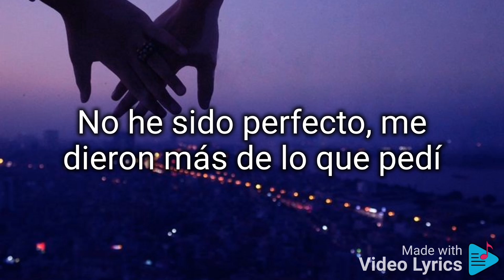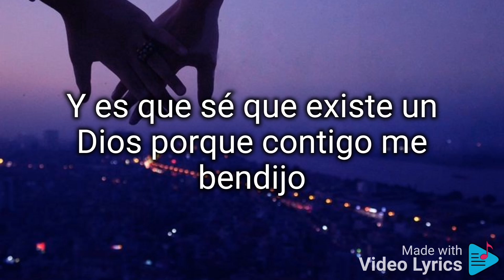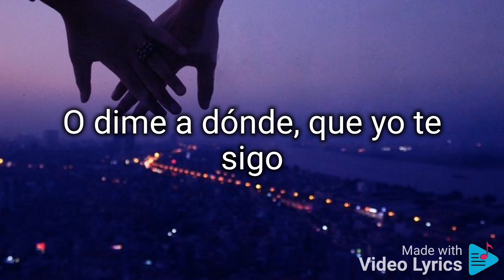Te amo y punto. (letra). Chayanne.